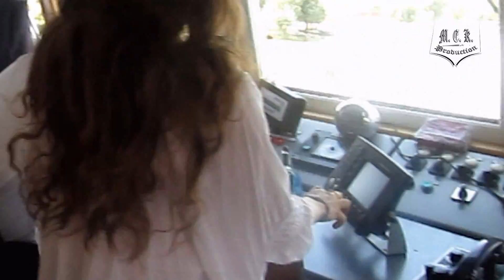Spuma unui val - Versuri şi interpretare: Mariana Eftimie Kabbout - Coloana sonoră: Richard Abel